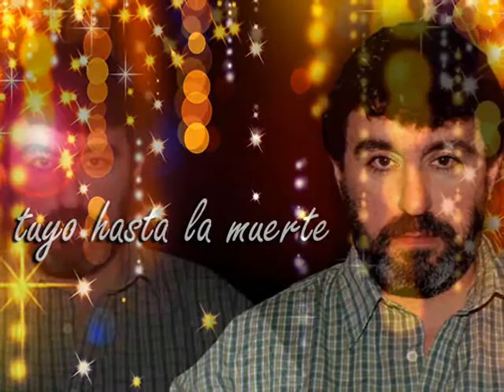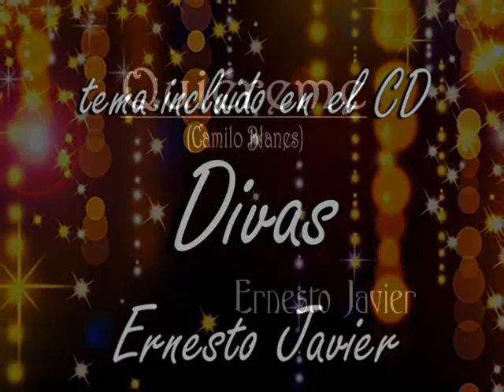QUIEREME ERNESTO JAVIER